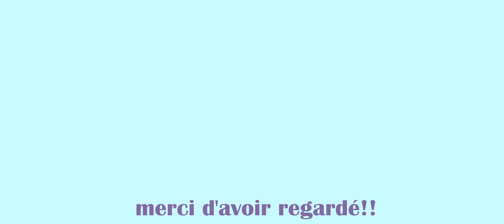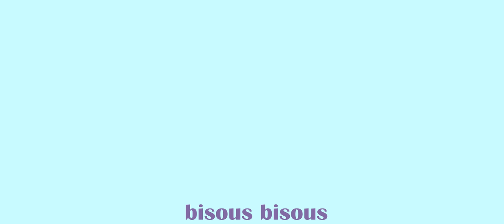est-ce que "le meilleur pâtissier" est une bonne traduction de "bake off" ?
comme vous le voyez je suis animé‧e par des questions toujours plus existentielles

 j'aime bake off, j'aime manger, j'ai pâtisser, j'aime la linguistique, mais il faut bien admettre que tout ensemble a peu de sens

sources en vrac :
wiki tu connais

bisous belle brune